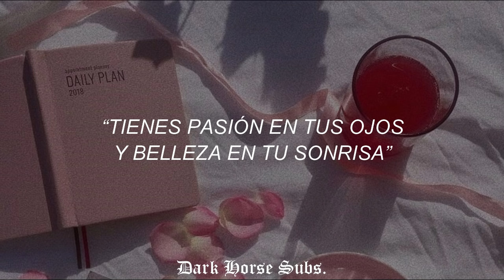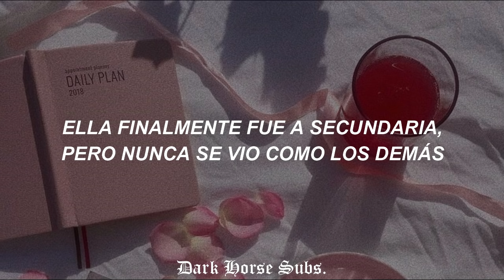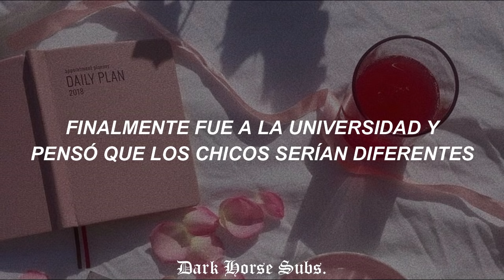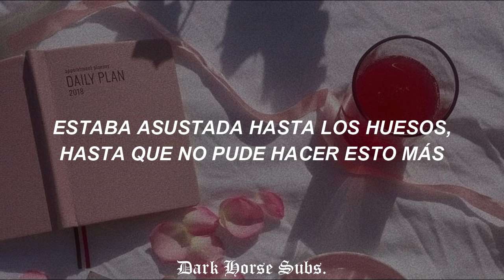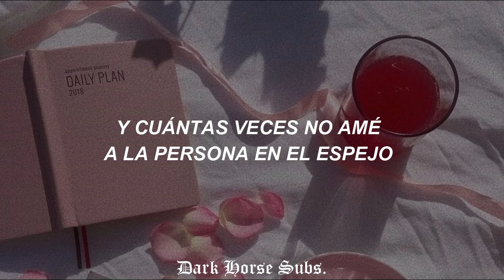Todos deberían apreciar el mensaje de esta canción...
lyrics:

[Verse 1]
They tell her from a young age
That beauty is likes
And she believes them and tries with every pass
Her innocence they take and
She starts to wear makeup
And wear clothes she thinks they'll like
But nobody told her
She had a pretty great person inside

No one said "you're capable and loving"
"You're kind and you're smart"
"You got passion in your eyes and beauty in your smile"
"And you are a work of art"

[Chorus]
It took me 21 years to see it this clear
Their story's wrong and it's not worth the tears
I am worth something
And I'm done acting
And how many times did I never love
The person in the mirror, but that's who I was
I am so much more
And I finally surrendered the war

[Verse 2]
She finally gets to high school
But she doesn't look like they do
She's not outgoing
She writes these songs alone in her room and
She finally gets to college
And thinks boys will be so different there, but
She's disappointed by the way they talk and stare
Pretty soon, she hardly eats at all
She's sick every day, puking in the bathroom stall
And she wants to get better
'Cause she knows she's not who she sees in the mirror
[Chorus]

[Bridge]
It all got too heavy
And I wasn't healthy
I was weak to the bones too
I couldn't do this no more
And I thought about life
I gave to everyone else
And I'm still trying to convince myself
I deserve love as well